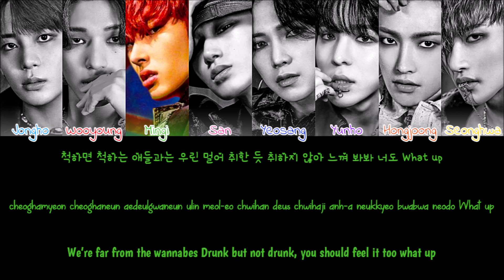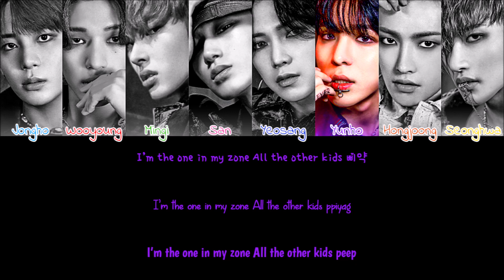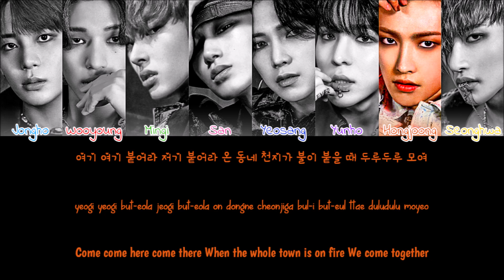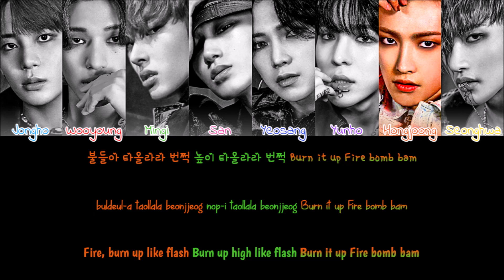ATEEZ(에이티즈) - I'm The One (HEAT TOPPING Ver.) (Colour Coded Lyrics Han/Rom/Eng)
ATEEZ Song Lyrics
Sorry for any mistakes
Artist: ATEEZ
Album: ZERO : FEVER Part.2
Year: 2021
Lyrics: music.naver
All rights administered by KQ Entertainment
ateez im the one heat topping version
ateez im the one heat topping version lyrics
ateez im the one heat topping version audio
ateez im the one heat topping version color coded lyrics
ateez im the one heat topping version live
ateez im the one heat topping version concert
ateez im the one heat topping version music video
ateez im the one heat topping version mv
ateez im the one heat topping version showcase
ateez im the one heat topping version teaser
ateez im the one heat topping version line distribution
ateez im the one heat topping version cover
ateez im the one heat topping version reaction
ateez
ateez zero fever part 2
jvj_95z